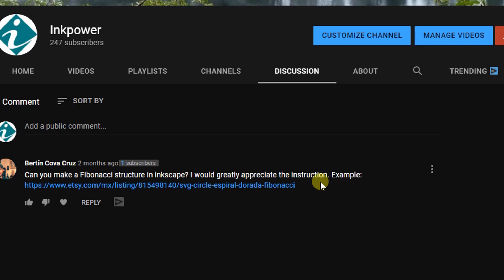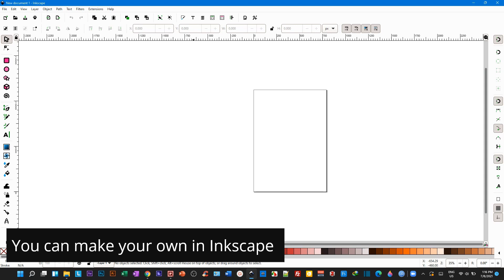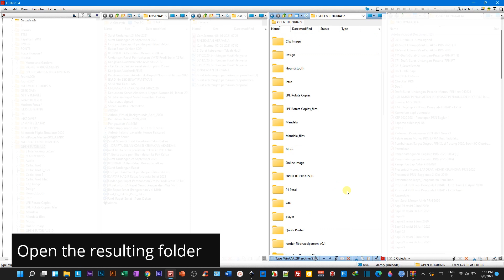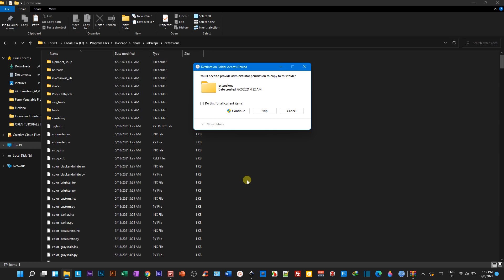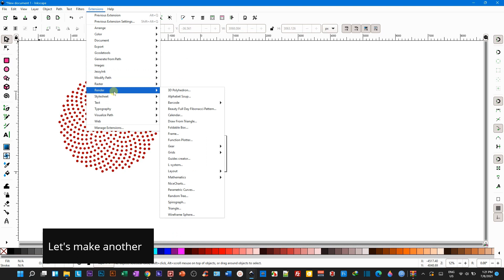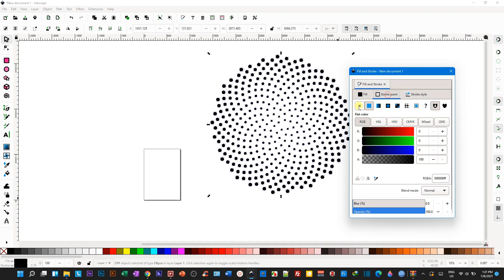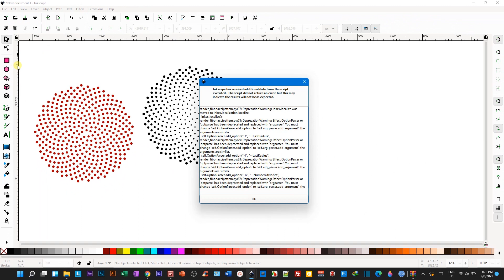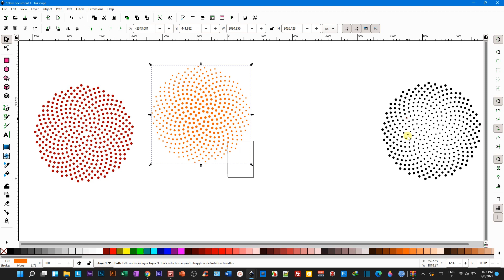How to Create a Fibonacci Spiral in Inkscape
This video will show you how to create a beautiful Fibonacci spiral in Inkscape.